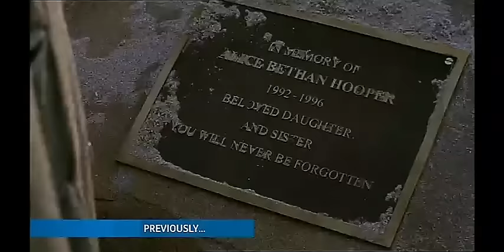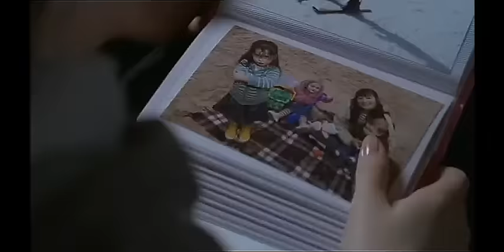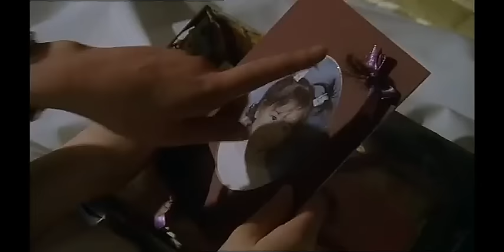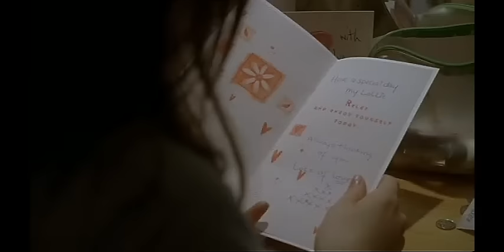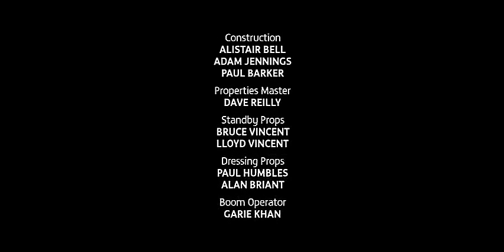Torn (2007) Part Two.